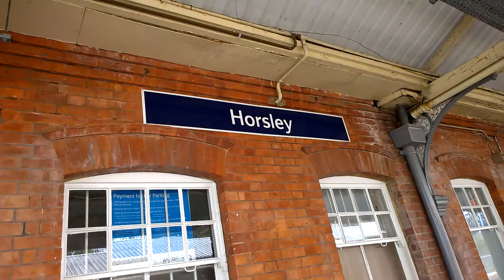Horsley Train Station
Train Service From London Waterloo To Guildford Calling At Horsley